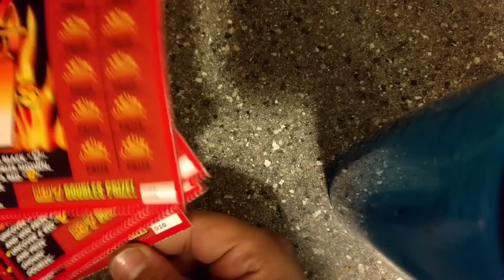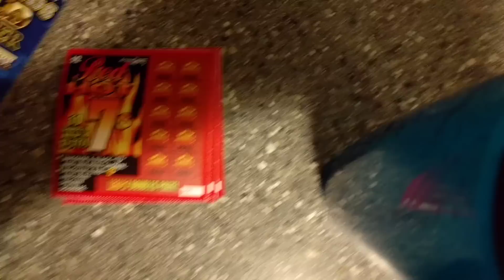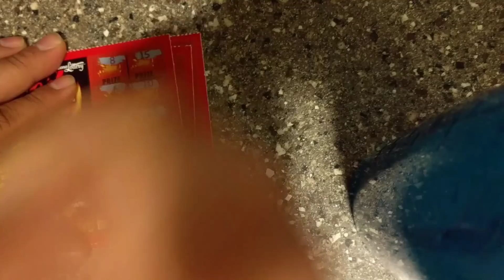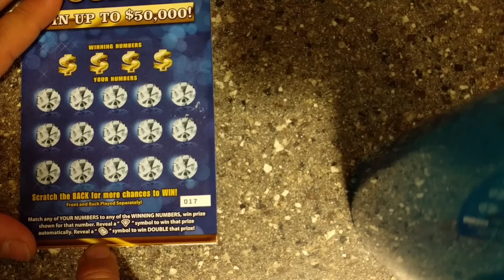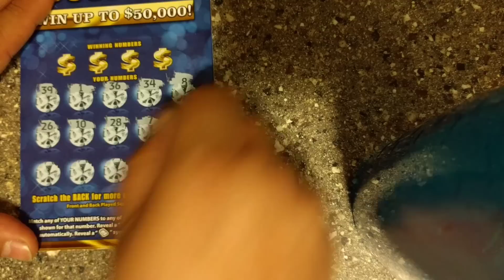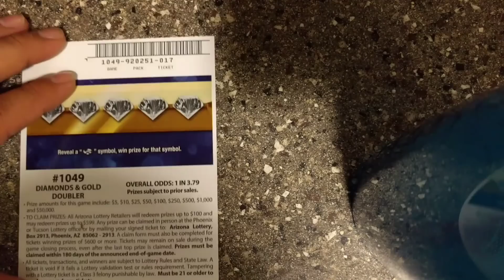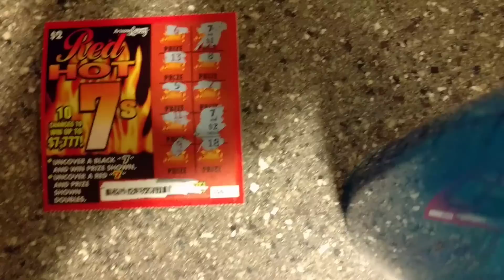Sunday Sub-Day!! Cali Scratchers guy Dustin w!!! Subscribe!!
Sorry i Screwed your name up in the Video Buddy!

Let's Try and Get 30-50 Likes a Video! It really helps and gets me more subs!

Or if you would like to inquire about the donation process shoot me an email!

Artist: Lookas

Track Name: Loko

Shout out to Alpha Records for The Music Link Check Them Out-

Link to Lookas/Loko Track Via Alpha Record's Youtube Channel-